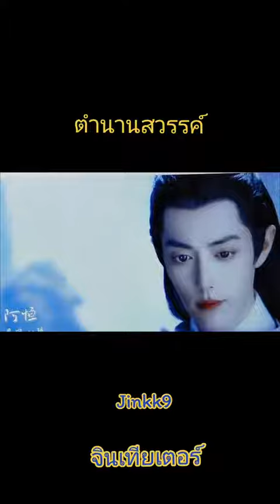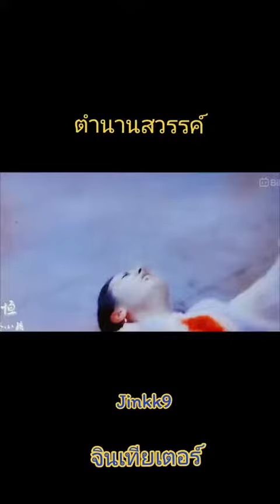xiaozhan肖战 Dilaba#jinaraya